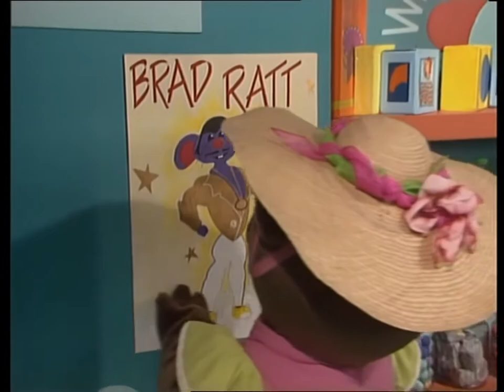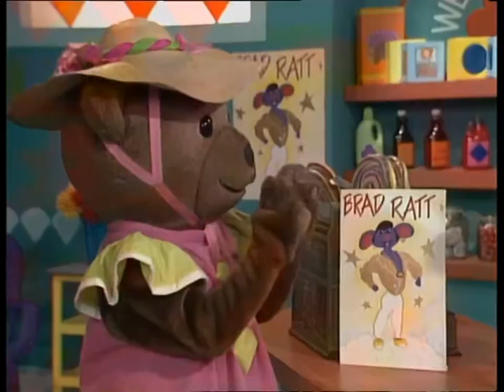Bananas in Pyjamas - Ep.178 - Beauty Rat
Rat in a hat wishes he was as handsome as "Brad Ratt", the movie star. The Bananas and Teddies help in his transformation.